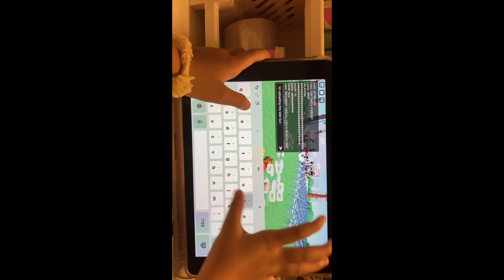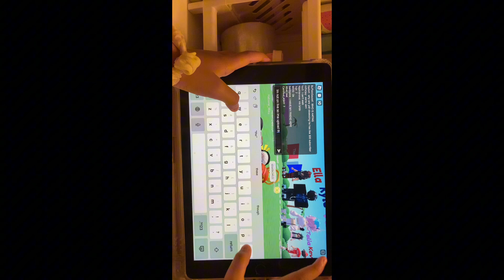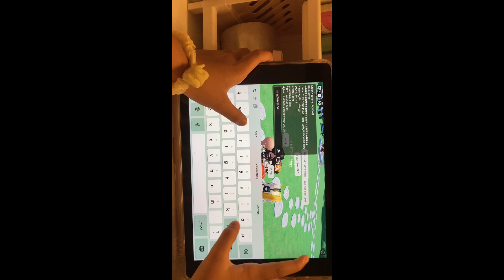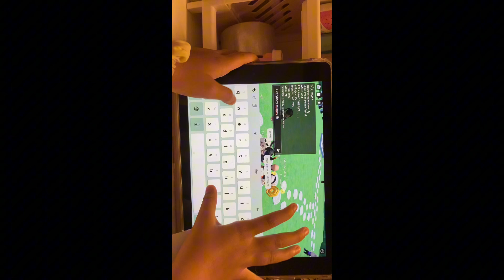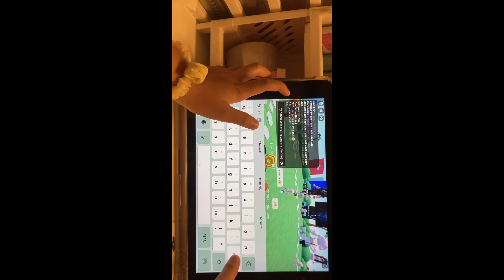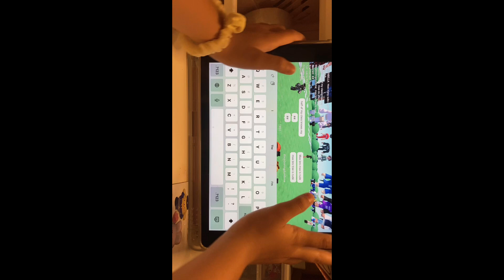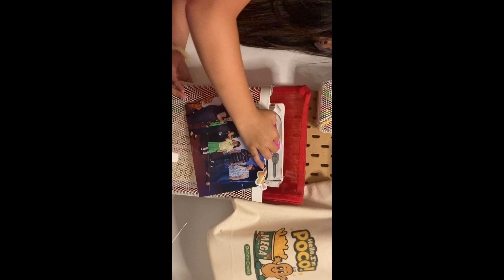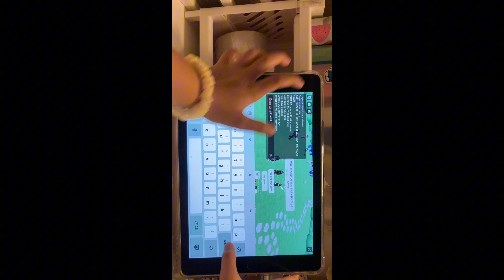Celebrating my 13,06K SUBS